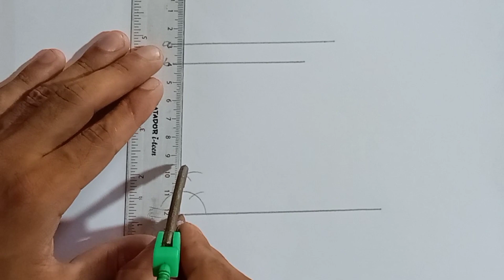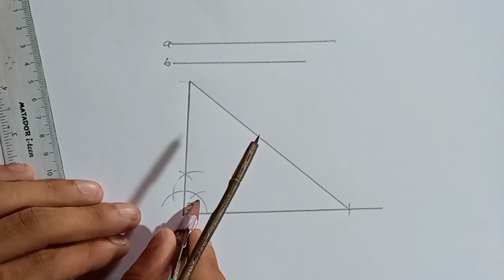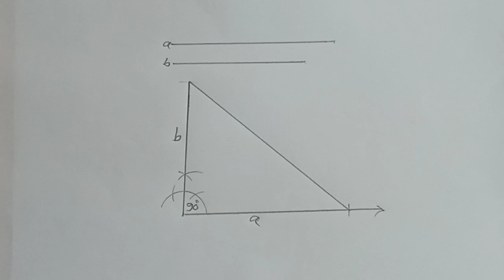How To Draw Triangle With Two Unequal Line and 90° Angle ।। Art Video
This video you will see how to draw a triangle with two unequal lines  and an angle. First draw a 90 degree angle on one arm. Then draw a triangle by drawing the line with pencil.